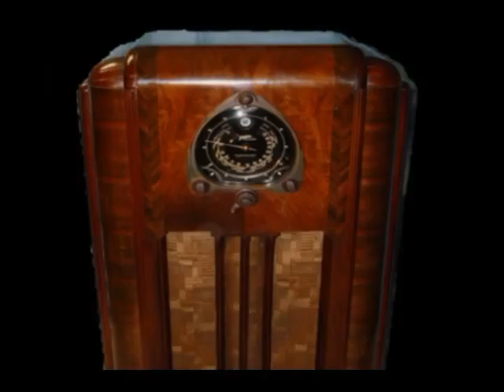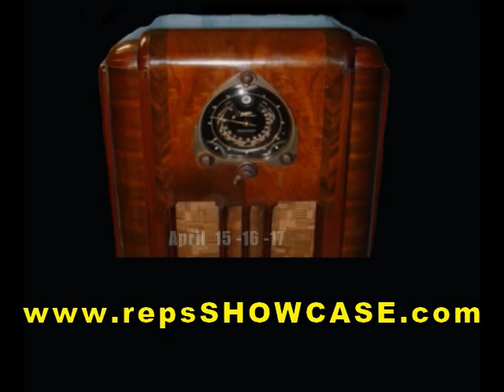Movie Star Terry Moore was a regular on radio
Terry debuted on screen at age 11 in 1940 and went on to play adolescent roles in a number of films.  She worked in radio in the 1940s, most memorably as Bumps Smith on The Smiths of Hollywood and as Butch’s girlfriend on Mayor of the Town (which starred Lionel Barrymore). Other notable radio appearances included A Date With Judy, Dr. Christian and The Adventures of Red Ryder (where she played opposite Tommy Cook who played the part of Little Beaver).  As an adult actress her films included Mighty Joe Young (1949), Come Back, Little Sheba (1952) – for which she was nominated for an Academy Award for Best Supporting Actress and Peyton Place (1957).